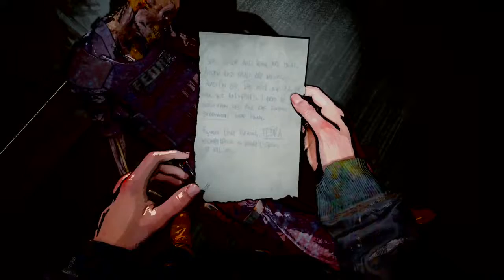The Last Of Us Part II (ITA) - Grounded Walkthrough #14 - INFERNO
Dopo aver superato i ponti dei serafiti ci ritroviamo a scendere in un palazzo in rovina pieno di demoni...